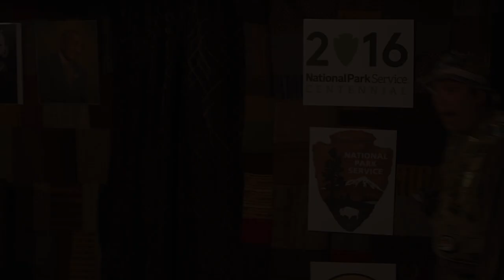The Black Experience in the Heartland.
Bright Star Theatre has partnered with the National Park Service to provide a program dedicated to celebrating their 100th anniversary, as well as celebrating Black History and the Black Experience in the Midwest.